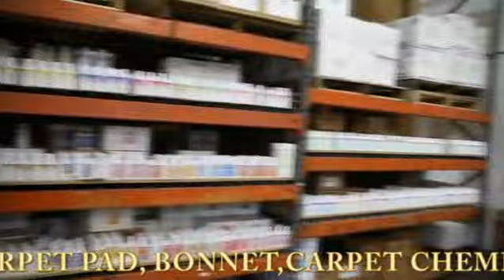Janitorial Supply Company (Janitorial Equipment)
office janitorial supplies, marble polishing, marble polish, marble floor polish, floor buffer, marble floor buffer, buffer machine

Janitorial supply company #1 in U.S. - Janilink

Janitorial supplies in Atlanta - Janilink
Janitorial supplies in U.S.

Janilink, one of the best source of janitorial supplies in US. Most items in the website of Janilink have been selected and developed very specially for 25 years along with our company`s history. Now anybody can buy at wholesale prices from huge inventory of cleaning(janitorial) supplies with no minimum order q'ty. Whatever you use for your job, we guarantee 100% satisfaction !!! Yet just in case of unsatisfaction, please call us. We will do our best to help you until you're satisfied. Of course our goal is to become No.1 Janitorial Supplies Company in US janitorial supplies at Janilink.com -